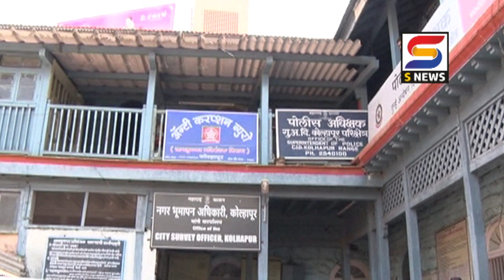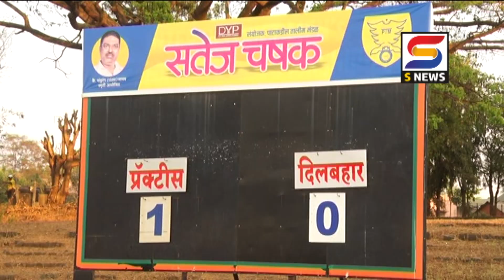एस न्यूज आजच्या ठळक बातम्या दिनांक -२४-०२-२०२०